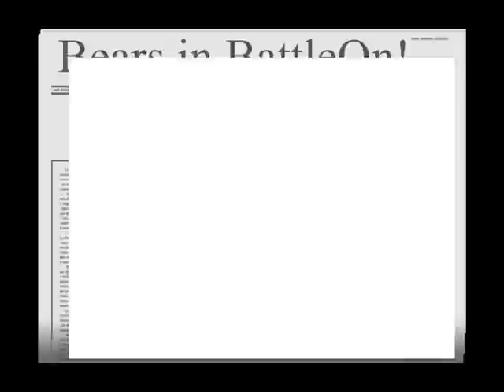AQ Bear on Bear Action!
Hi all!

In this video I (Ubear) fight Ursus Omega (Robear) without using a pet or guest.
As you can see in the video Death can't kill him.